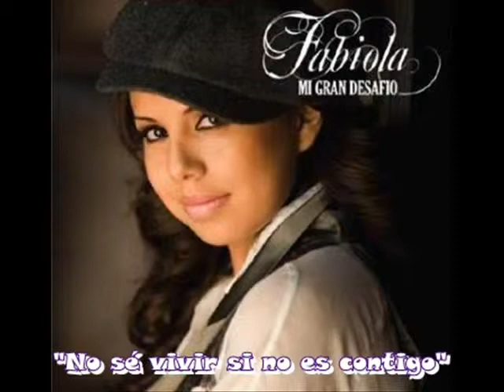Fabiola Roudha No se vivir si no es contigo